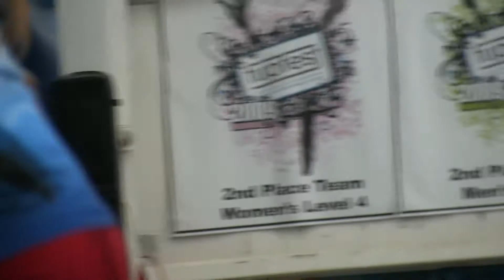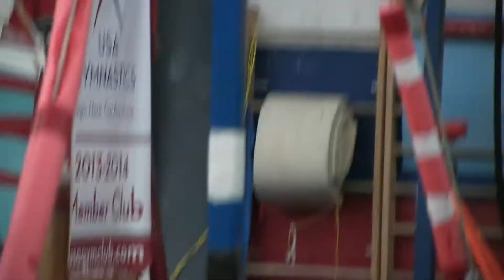Jumping at Taturus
Cory Ray Blake Johnathon JJ and Jacob having a good time jumping at Taturus. 4-19-14